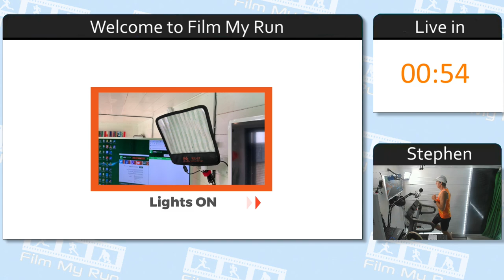Zwift Run Live - ZESP Spanish 5K Race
ZESP Spanish 5K Race. Going for sub 19 minutes

Welcome to Zwift Run Live. Zwift is an indoor cycling and running app. It incorporates a ‘game’, a training tool and live races in a virtual world. I have a Wahoo Kickr indoor bike trainer and a TechnoGym MyRun treadmill in the Film My Run shedquarters!

Below are some of my running and triathlon films, which you may like to watch: